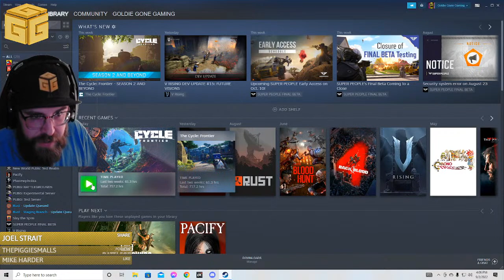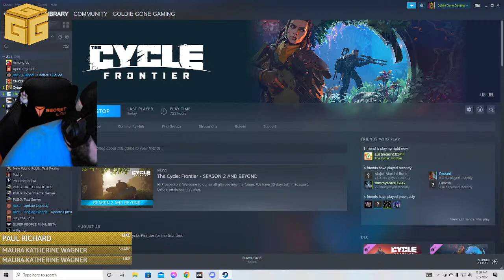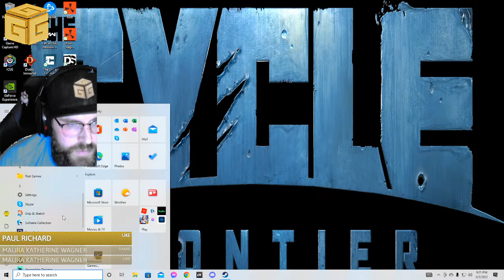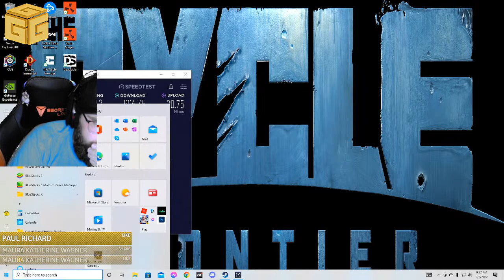Goldie Gone The Cycle: Frontier-I'm A Peacock, You Gotta Let Me Fly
717 Hours Season 1
Supporter Badge Is Active!
We Hit 1k Followers!
M For Mature Audience 18 + G For Gold.
Army Combat Veteran/ Combat PTSD Disabled-Gamer
Sub Goal 20/25